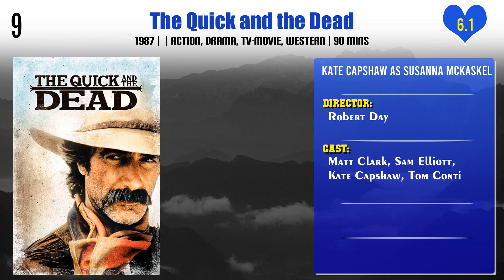Kate Capshaw Top 10 Movies | Best 10 Movie of Kate Capshaw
Top 10 Movies of Kate Capshaw

Find the list of movies by Kate Capshaw you can find more information, movie trailers, posters, reviews, youtube links in below link.

Pl. Comment down your favorite movie of Kate Capshaw